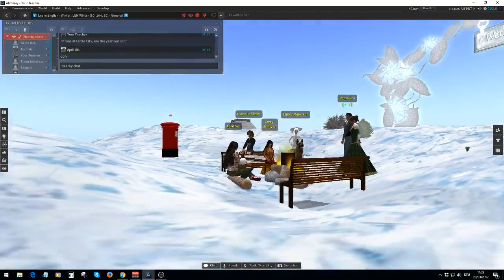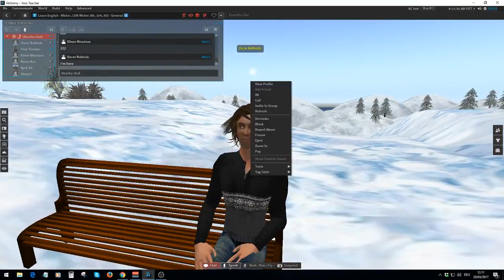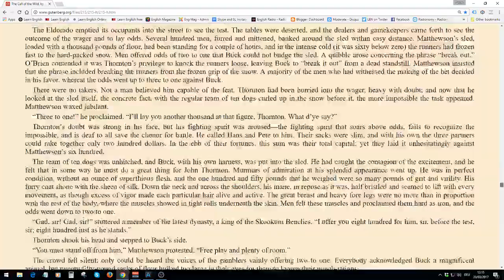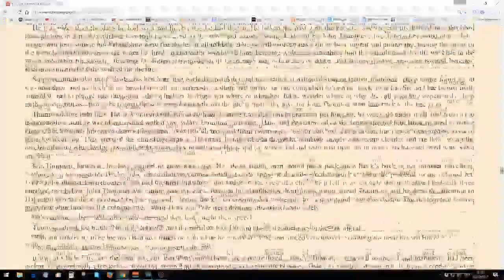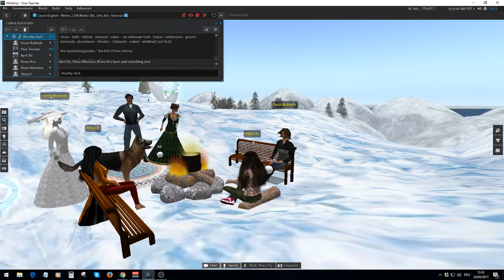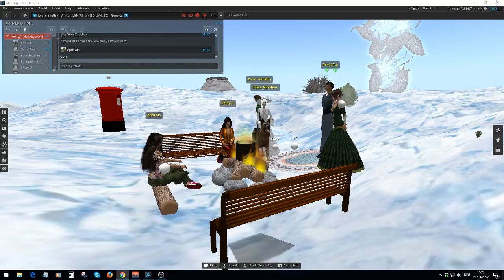Learn English English Book Club